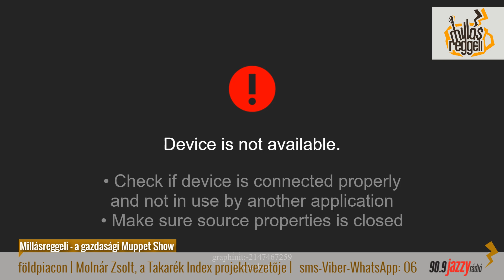11 MIHÁLOVITS GAZDA A föld azé, aki megfizeti Gyorsuló áremelkedés a földpiacon